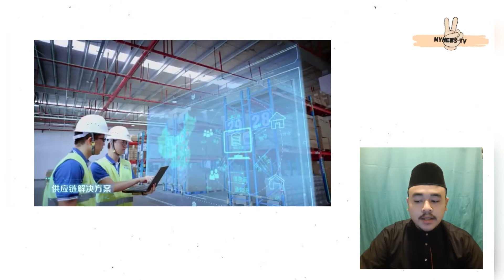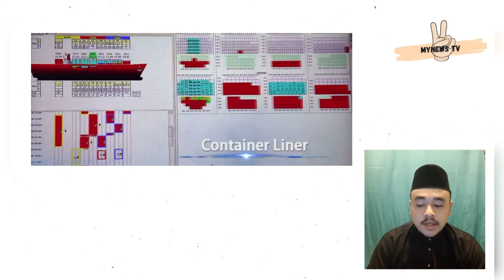SHIPPING COMPANY - SINOTRANS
IMRAN AFIQ BIN ABD RAHMAN
PDL1905024
AHMAD IRFAN BIN IDZHAR
PDL1905041
LUQMAN NUR IRFAN BIN ABDUL MAJID
PDL1905022
MUHAMMAD NAFIQ ZIKRI BIN MOHAMMAD NAZRI
PDL1905015
AHMAD SAFWAN BIN ASRUN KAMAL
PDL1905026
MUHAMMAD HAZWAN BIN JUMAT
PDL1905027